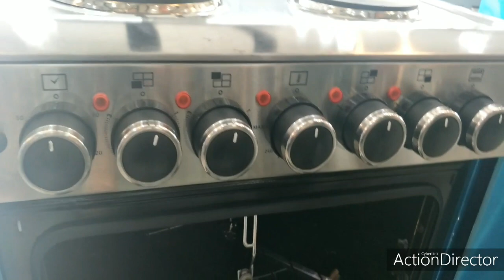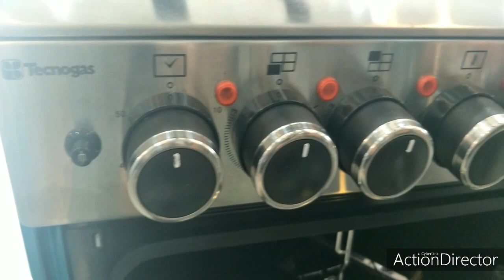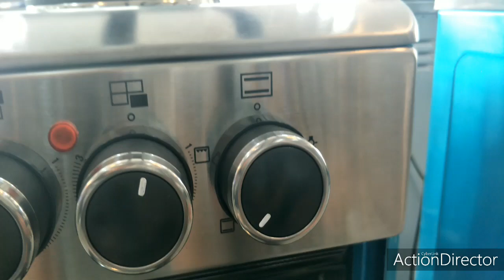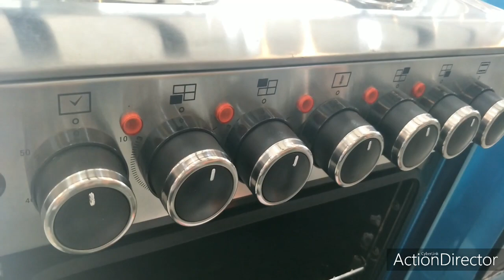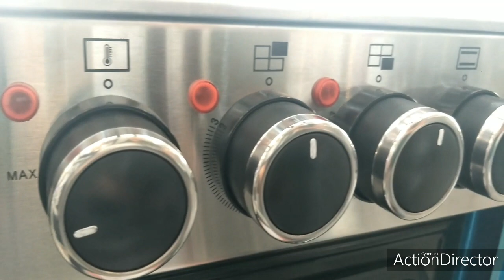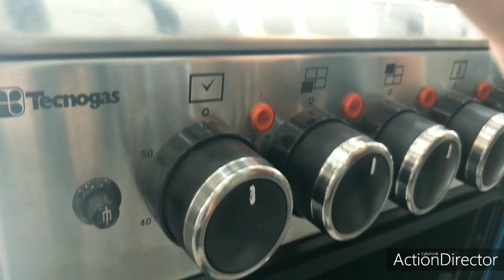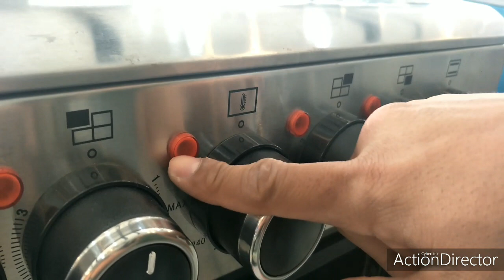How to use tecnogas electric oven